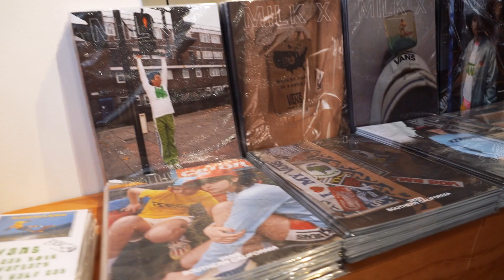Vans Event 2022